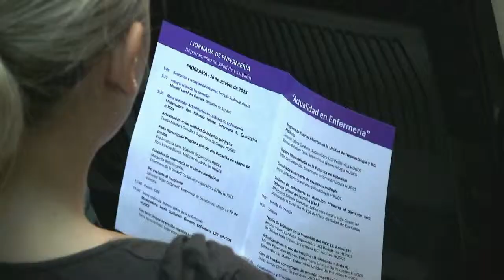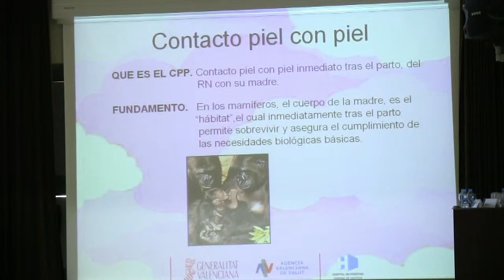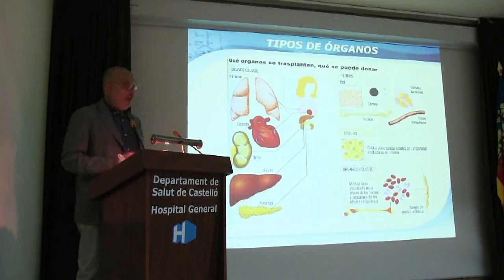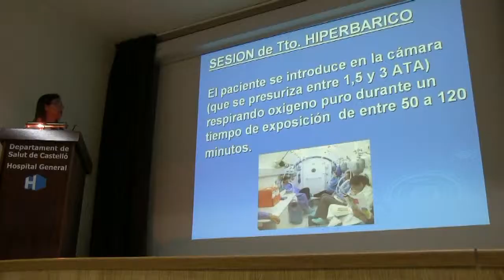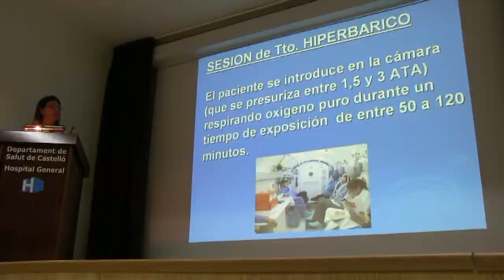EL DEPARTAMENTO DE SALUD DE CASTELLÓN CELEBRA SU 1ª JORNADA DE ACTUALIZACIÓN EN ENFERMERÍA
El Hospital Universitari General de Castelló (HUGCS) ha acogido con gran éxito de asistencia la I Jornada de Enfermería del Departament de Salut de Castelló. Una jornada que tenía por objetivo la actualización de los conocimientos del personal de Enfermería y que ha sido un éxito en cuanto al número de inscritos.

Este simposio ha sido inaugurado por el director general de Asistencia Sanitaria de la Conselleria de Sanitat, Guillermo Ferrán, quien ha asegurado que la iniciativa "ha despertado el interés de los profesionales, por un lado por la calidad de su programa, y por otro lado, por la expectativa creada".

Ferrán, que ha estado acompañado por el gerente del Departament, Francisco Pérez, y la directora de Enfermería, Encarna Rodríguez, ha indicado que los temas propuestos por el Comité Organizador "han sido un acierto", porque intentan introducir a los profesionales "en el debate y reflexión actual de la profesión en aquellas áreas más innovadoras y en los próximos retos".

De hecho, durante toda la jornada, un total de 17 enfermeras y enfermeros han trasladado a los más de 220 participantes los últimos procedimientos y técnicas que se están desarrollando tanto en los centros de salud del Departament, como en el HUGCS. Entre estos, cabe destacar el desarrollo del parto humanizado y los programas de "piel con piel", entre padres y recién nacidos, y puertas abiertas de la Unidad de Neonatología y la Unidad de Cuidados Intensivos Pediátricos (UCIP).

Por su parte, la directora de Enfermería, Encarna Rodríguez, ha destacado la labor que realizan día a día los profesionales de Enfermería y la calidad humana y técnica que han alcanzado.

Las consultas especializadas, como la dedicada al cuidado y formación del paciente con ostomías, la de esclerosis múltiple y la destinada a pacientes con Esclerosis Lateral Amiotrófica (ELA), han tenido también su espacio en la densa jornada.

El Comité Organizador ha querido también programar en este simposio un apartado práctico. En él, las enfermeras y enfermeros han podido conocer diversas técnicas que se están llevando a cabo en el Departament de Salut de Castelló, como la técnica de Seldinger en la utilización de vías centrales o la terapia de presión negativa en la cura de heridas, además de actualizar los conocimientos del personal en el uso de la insulina.